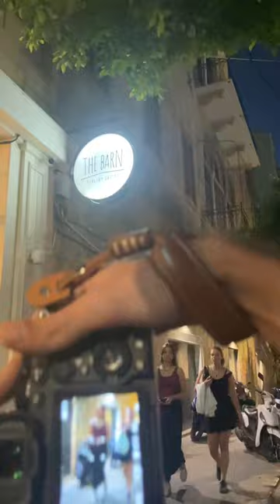Street photography pov